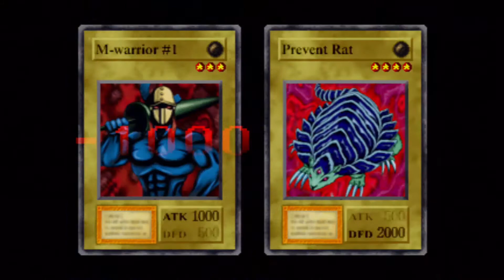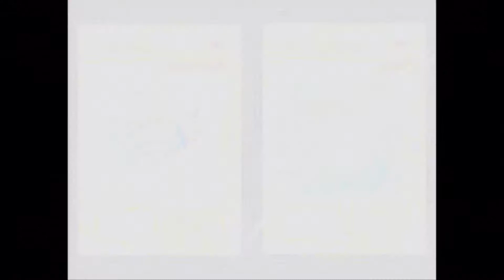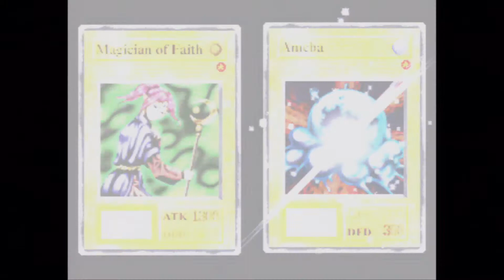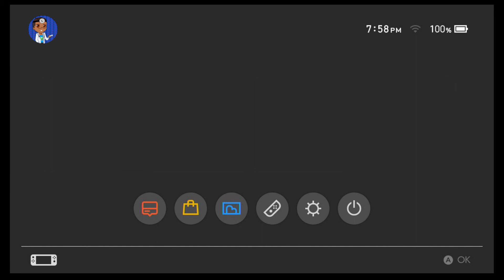Is Dinosaur Female ? || Yu-Gi-Oh! Forbidden Memories #9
Hey guys, your favorite dual David AKA Attackerman and Dr.Jojo are here to entertain you with our silly commentary and gameplay. We have attackerman who has little to no experience with retro gaming which you will see his raw first expression to many classic, beloved and infamous games.